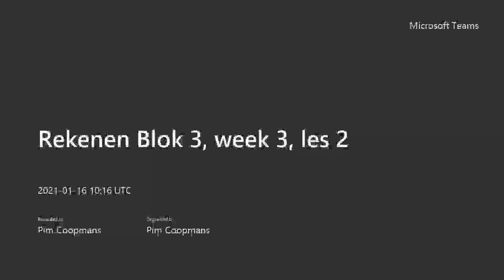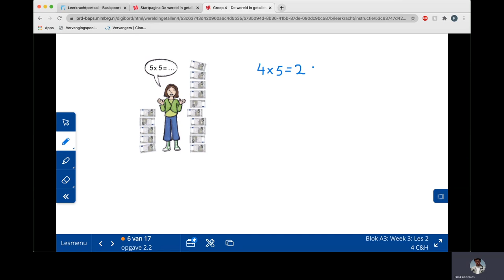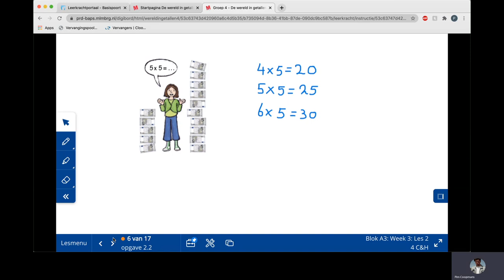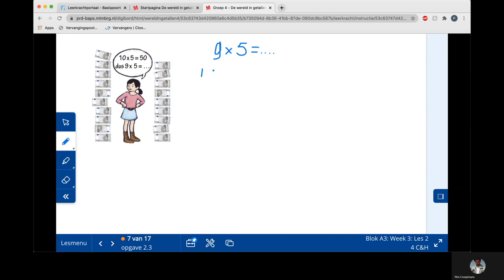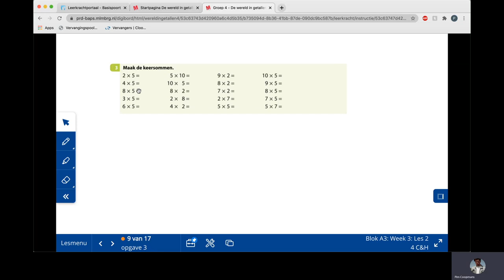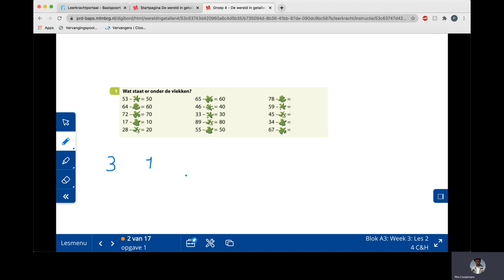Rekenen Blok 3, week 3, les 2